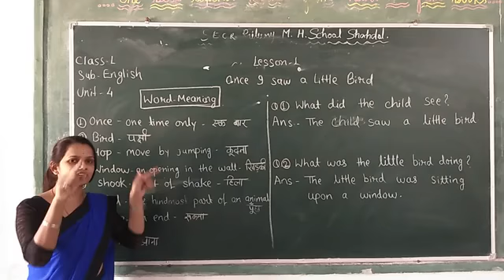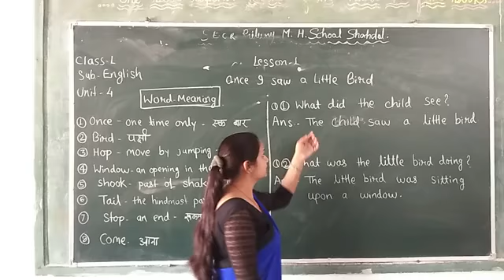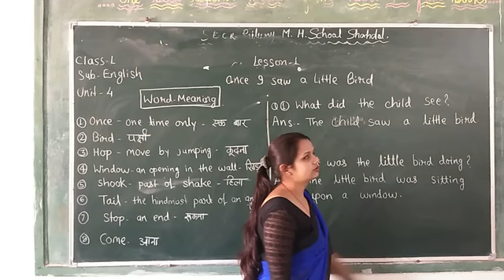Class 1 English unit 4 lesson 1 once I saw a little bird(word meaning and ques. ans.)